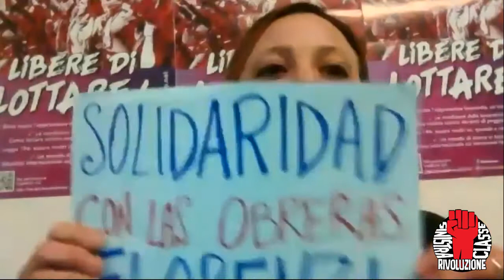Le condizioni delle lavoratrici .- Come lottare contro decenni di peggioramenti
Rendiamo disponibile l'intera discussione "Le condizioni delle lavoratrici .- come lottare contro decenni di peggioramenti",  tenutasi al nostro Convegno marxista sulla questione femminile: "Libere di lottare" il 6 marzo scorso.

La relazione e le conclusioni sono della compagna Margherita Colella.